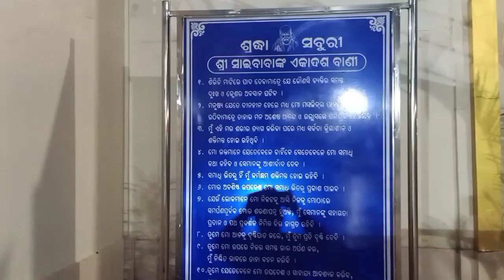saibaba temple || odisha best ସାଇ ମନ୍ଦିର🙏 jajpur bari balibili